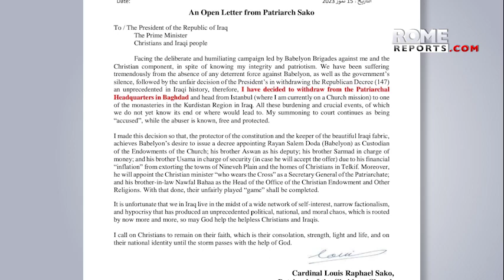What is happening with the Church in Iraq?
The President of Iraq has revoked a decade-old decree that officially recognized Cardinal Louis Sako as the head of the Catholic Church in the country.
Following the repeal, Cardinal Sako withdrew from his seat in the capital and will relocate to a monastery in the northern region of the country.